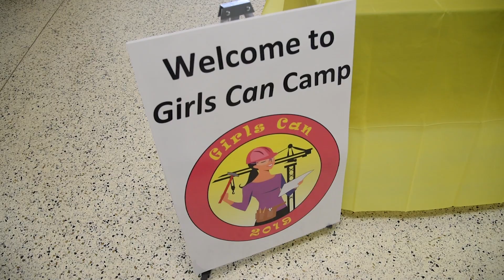Girls Can Camp 2019 (Columbiana, AL)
The Girls Can Camp is made possible through partnerships with Go Build Alabama, Alabama Power, United Rentals, Harsco, National Steel City, Brasfield & Gorrie, Yates, Iorndale Industrial Contractors Inc., Performance Contractors Inc., McAbee Construction and the International Association of Heat and Frost Insulators and Allied Workers.